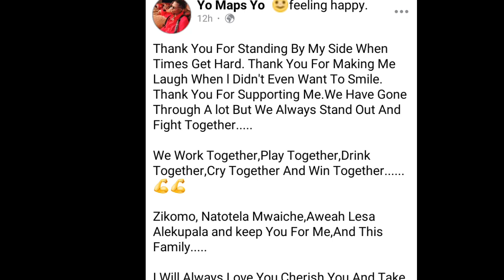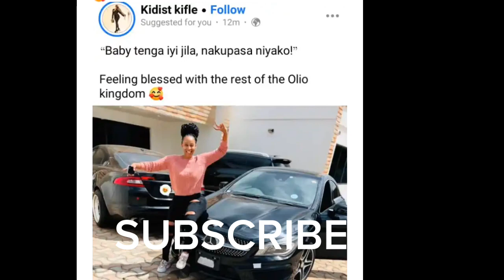Yo maps buys a car for kiddist wife